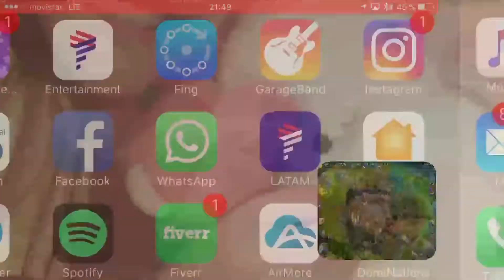QUINTOAREOS VS ATOMICO 208 - WELCOME BACK - DOMINATIONS LATINO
QUINTOAREOS VS ATOMICO 208 - WELCOME BACK - DOMINATIONS LATINO - REGRESANDO A LOS ORÍGENES